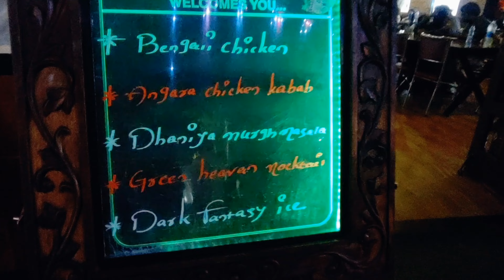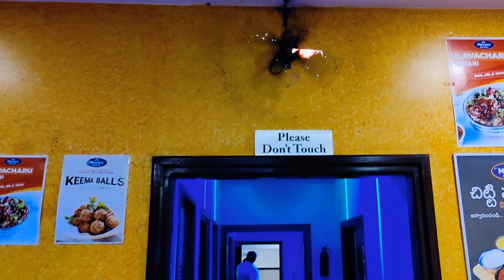MAYURA gardenia Kadapa ll famous for parties & dawath'S ll prend birthday party ll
pavan
kadapa